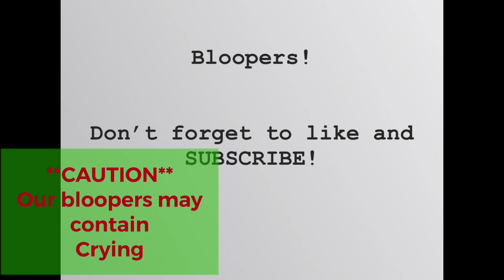Kids do the Spicy Noodle Challenge | 2x spicy noodle challenge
Kaden, Jaxson and Masin attempt the Spicy noodle challenge.
Catileya is NOT eating the spicy noodles. She is eating BEEF noodles instead.

***CAUTION***
Not all Children should attempt this challenge. These noodles are extremely spicy for adults so BEWARE!!